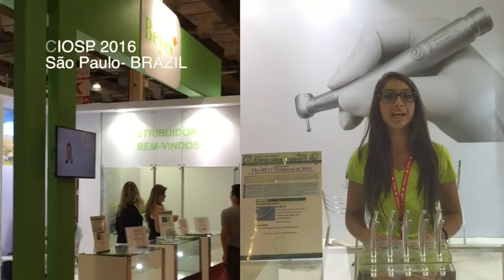Maxso Handpiece - Portuguese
CIOPS 2016 Brazil